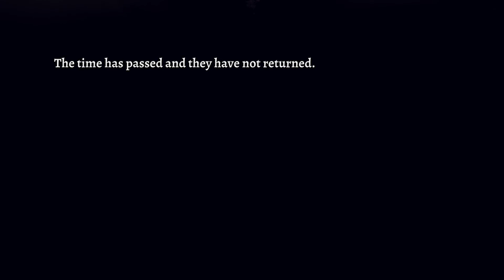Rogue Legacy 2 angespielt: Roguelite mit Comic-Look [Deutsch Gameplay]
Rogue Legacy 2 angespielt [Deutsch Gameplay]: Hallo und herzlich willkommen zu "angespielt"! In diesem Projekt stelle ich Euch Spiele vor, die mein Interesse geweckt haben (dieses Mal: Rogue Legacy 2). Trailer erzählen meist nur die halbe Geschichte, lasst uns deswegen die ersten Minuten von Rogue Legacy 2 zusammen erleben, um einen Ersteindruck zu gewinnen.

"Rogue Legacy 2 is a genealogical rogue-LITE. That means it has all the trappings of a typical rogue-like (randomized runs, changing characters, and more), but with persistent upgrades, and persistent dead heirs. In this game, your legacy defines you. Spend your parents’ inheritance and grow the family manor to give your children a better fighting chance. Each child is unique, with their own traits and abilities. Your daughter could be an archer. She could also be a Vegan. Rogue Legacy 2 also lets you play how you want to. Go hard and fast, and you can dive deeper into the depths of a randomly-generated world. Or take it slow and steady, and build your character up until you’re ready for greater challenges."